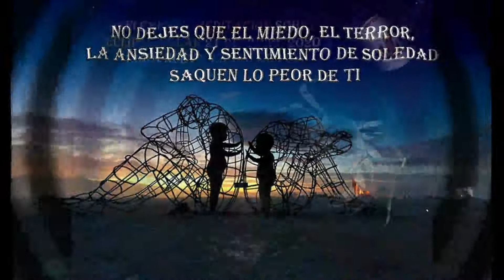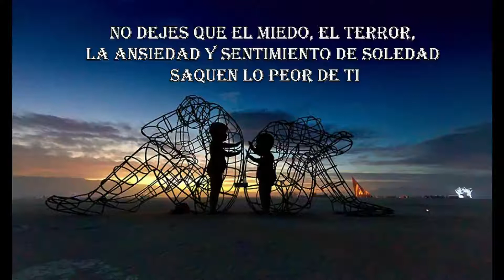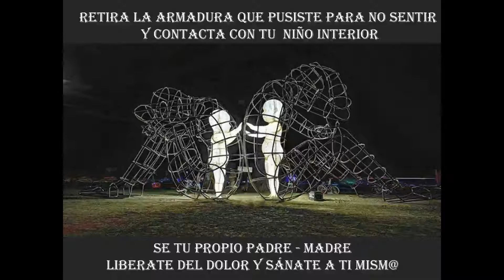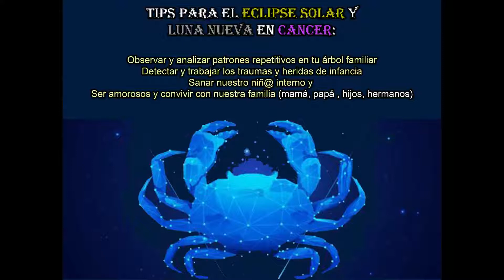Eclipse Solar y Luna Nueva en Cancer 2020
Reflexión y Meditación  sobre  Eclipse Solar y Luna Nueva en Cancer.
Junio 21 del 2020.